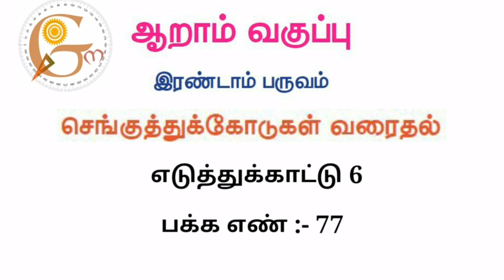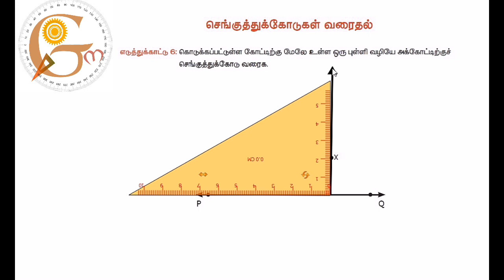Construction of the perpendicular lines - Sixth second term - Example 6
This video is very helpful to know how to construction of the  perpendicular  lines in Tamil language..here we take a sum from  sixth standard samacheer book of Tamil Nadu government